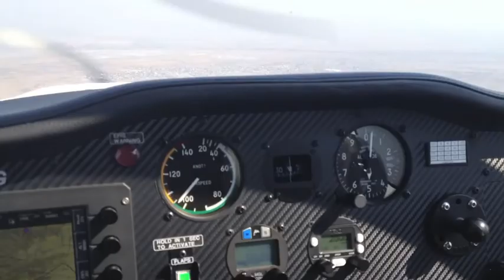WCG Brits brekka Julie 2013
Rustenburg na Brits vir ontbyt. Ons (my) gunsteling uitstappie.